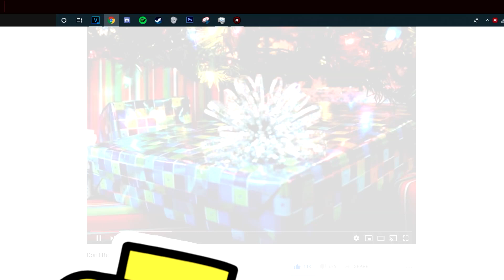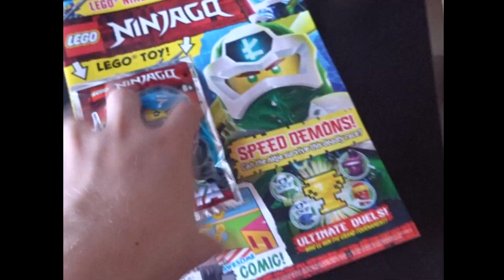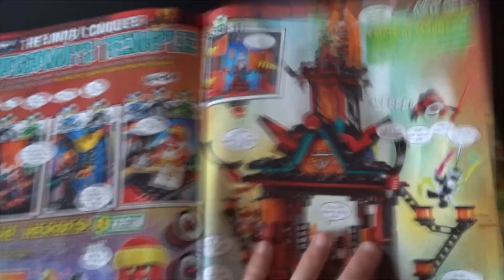Do You Remember LEGO CLUB?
Today I take a step down memory lane and take a look at LEGO CLUB in the latest episode of LEGO History!

Thanks to BFAB for helping me with the intro!